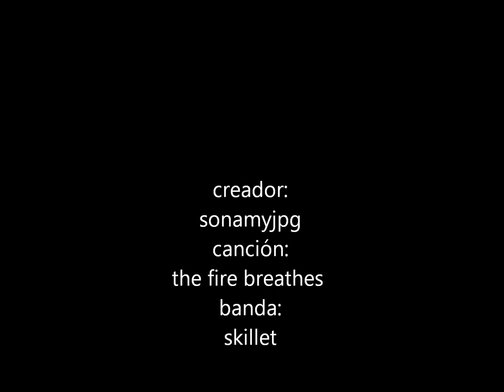shadow----the fire breathes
si quieren sigan me en mi pagina de facebook :)